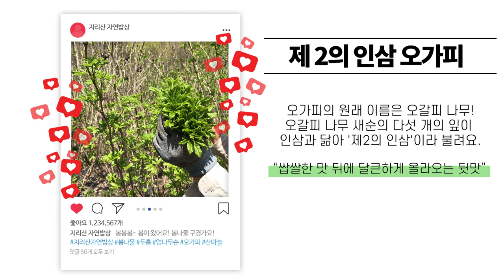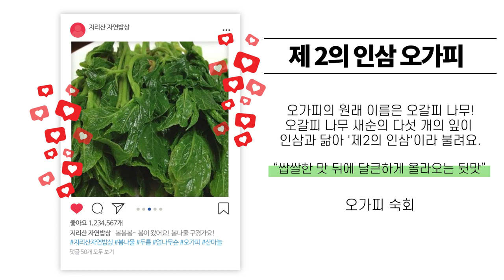봄 향기 베여있는 싱그러운 지리산 봄나물 즐겨봐요.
봄이 기다려지는 이유는 제철 봄나물 때문이 아닐까요?
봄나물로 밥상을 차리고 제철을 누리고 싶지만
몸과 마음이 지친 요즘,
봄이 왔는지 안 왔는지도 모르시고 지내고 계시죠?

봄나물은 입맛을 돋우고 에너지를 충전해 주지요.
봄 향기 베여있는 싱그러운
지리산 봄나물 즐겨봐요.